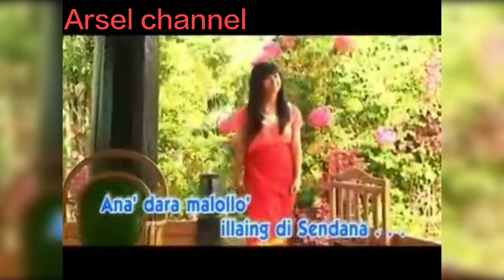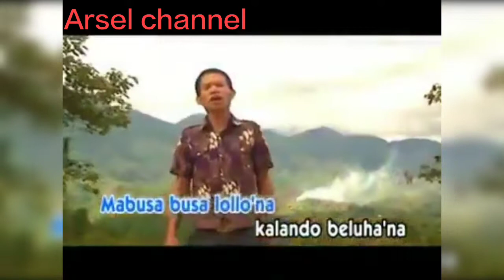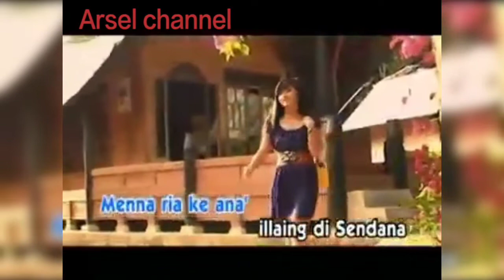Lagu Daerah Mambi ( Ana'Dara Sendana)Cipt.M.irsandi.jdl